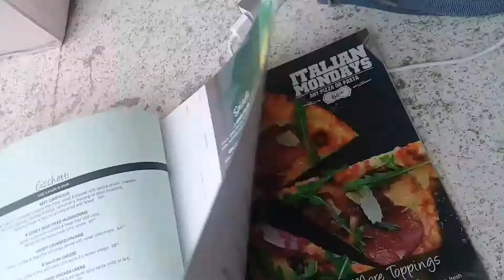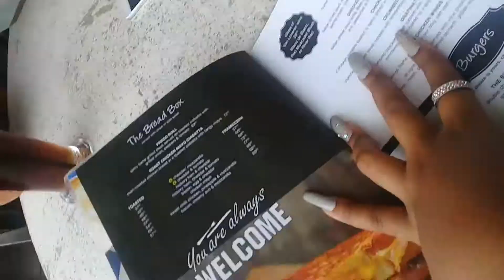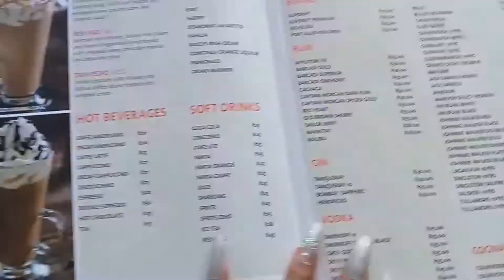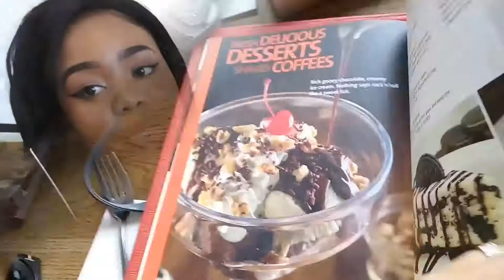VLOGMAS TWO: A DAY W/ BESTFRIEND | SOUTH AFRICAN YOUTUBER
Hey everyone 💖💖 Thank you for checking out my channel and for watching this vlogmas video - Hope you enjoyed watching get lost in menlyn ..anyway!